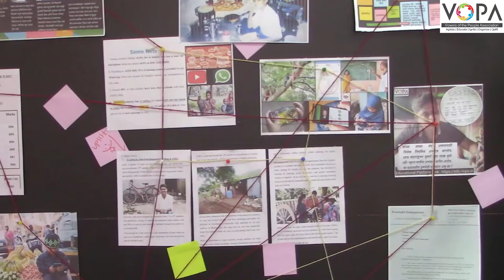10th | Marathi | गोष्ट अरुणिमाची | V2 | VSchool